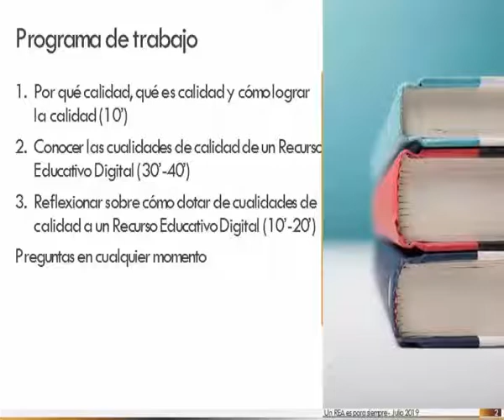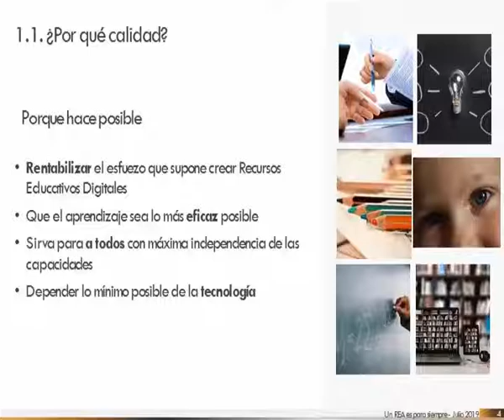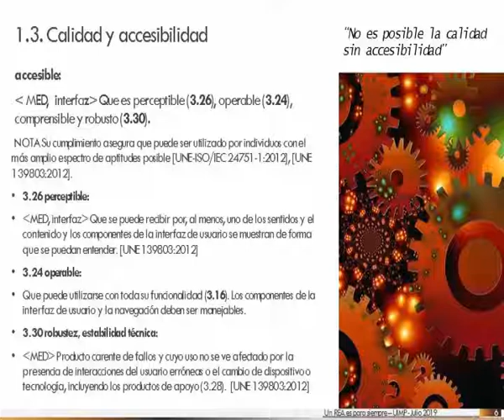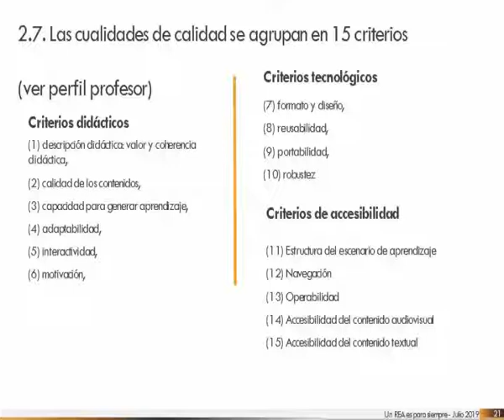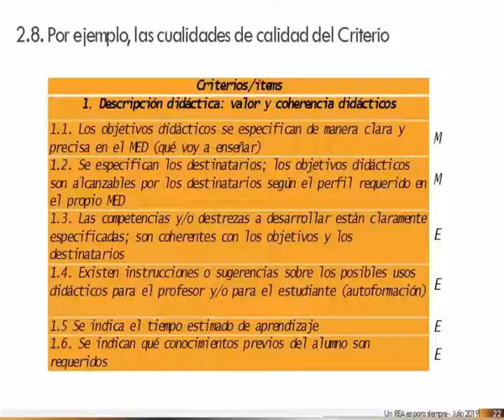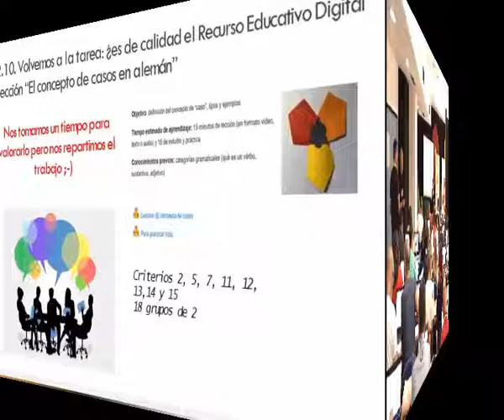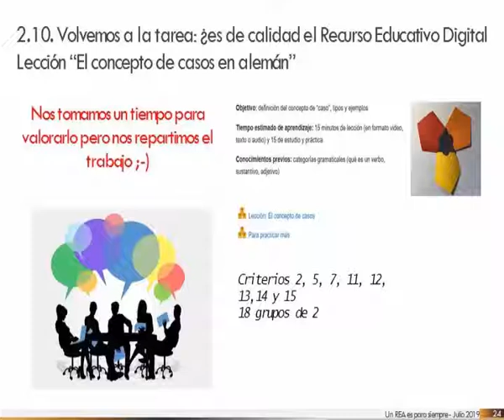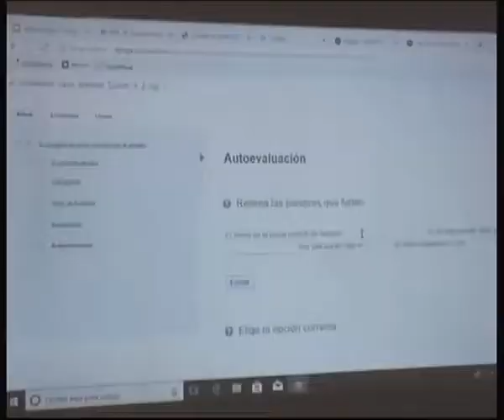7 Calidad de recursos digitales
Ponente: Ana Fernández Pampillón